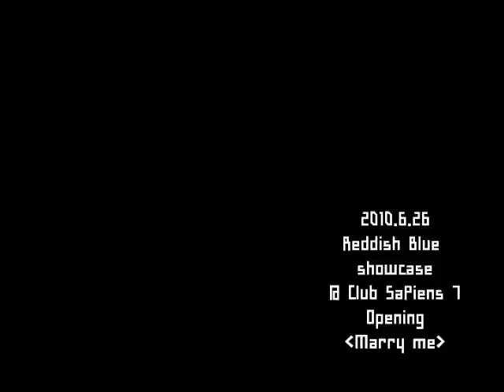Reddish Blue(레디쉬 블루) - Marry me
10.6.26 showcase @club Sapiens7

Band Reddish Blue